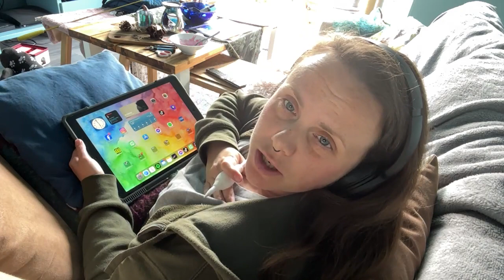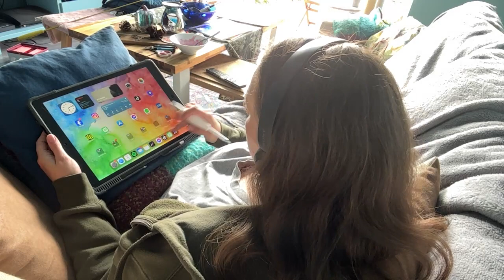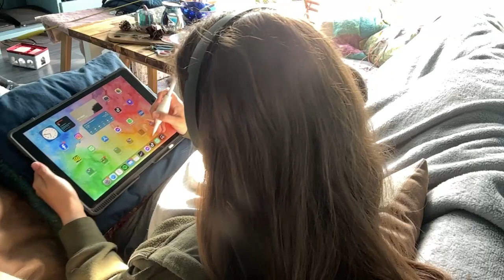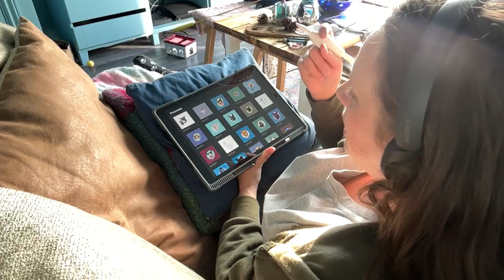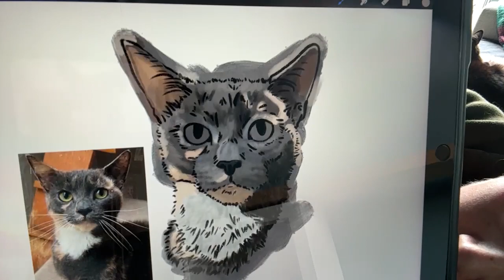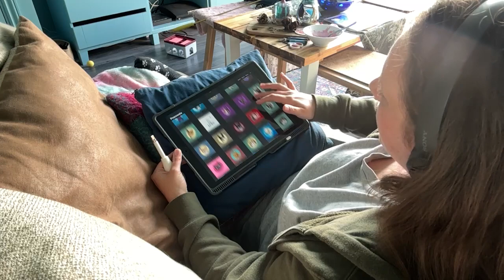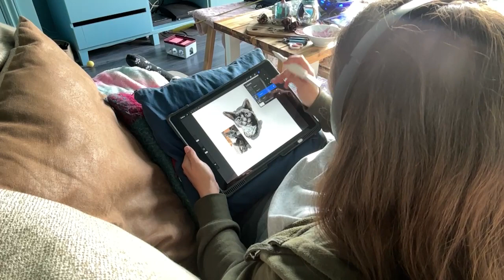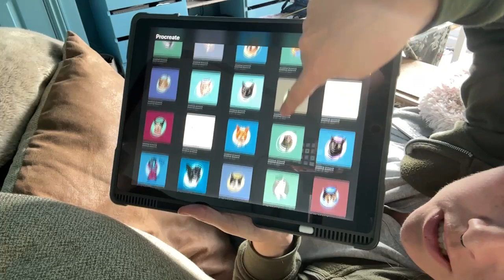Rescue cats Tiny tim, Gwen and Berny need you help!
Tiny tim was found under a shed and needs funds for vet vists, kitten milk/food, aroudn the clcok care due to being so young. - Next steps cat rescue - Facebook - Next Steps Cat Rescue Shropshire

Gwen is now lookign for a new home so please fill in an adoption sheet over at - shropshire street cats

Berny is in palative care so will never know a forever home due to a nasal tunmor, its a case of people knwoing of him but not alerting any rescue to help. SO if you can share any funds to make hes few days brilliant that woudl be much appreciated - Stray cat rescue team west midlands - scrtwm.org.uk

A visual log of all cats that need money for vet bills or need a little awareness to get adopted with no editing as a record of past twitch streams Rescue Wednesdays run every Wednesday at 1800 Uk time

Equipment | Windows PC – Webcam – iPhone 14 pro max – iPad - Procreate 🎶 | Music attribution | All music sourced by licensing.

Charlotte Franks known as Made by anxiety doesn't give permission of use of their artwork in any capacity.